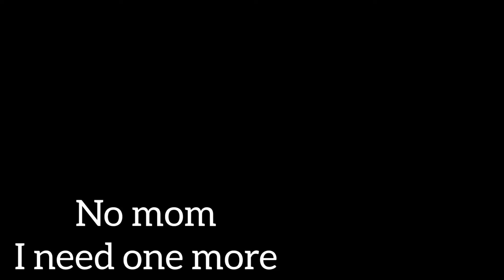miniature chocolate brownie#mouth watering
hi all